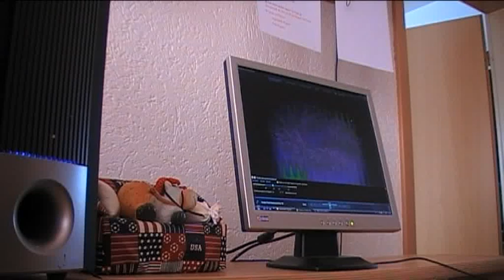Linedance Classic Steps SHUFFLES